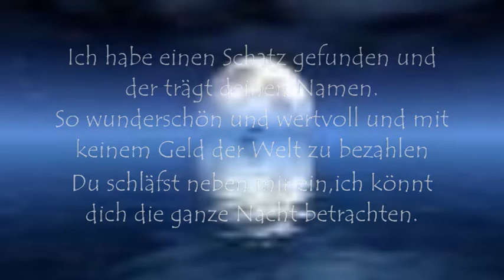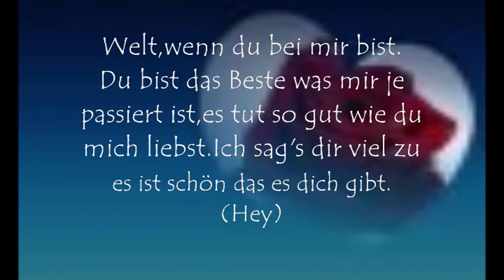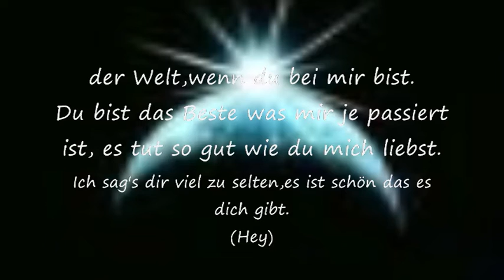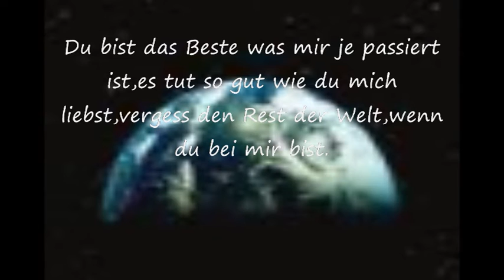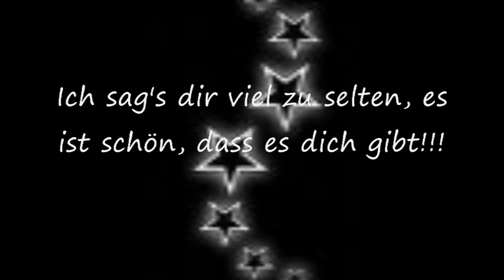Silbermond- Das Beste